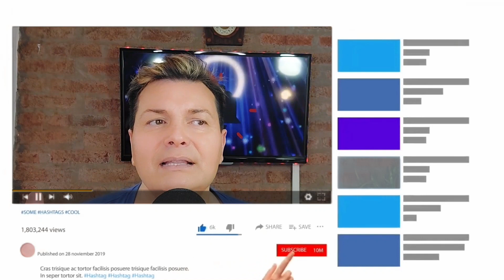Reaccion / Reaction * DIA DE LLUVIA * ABEL PINTOS y CARLOS RIVERA Por Adry Vachet Vocal Coach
Reacción y análisis vocal a ABEL PINTOS Y CARLOS RIVERA, Vocal coach reaction, Analizo PARA TÍ A CARLOS RIVERA Y ABEL PINTOS cantando la canción "DIA DE LLUVIA". Por Adry Vachet.

Con éstos videos lograrás extender tus Registros Vocales con las VOCALIZACIONES y Ejercicios que más te sirven.

¡Hola, chiquis! Soy Adry Vachet, cantante y vocal coach. Creé este espacio para poder acercarles TODOS los TRUCOS, compartir ejercicios, VOCALIZACIONES y disfrutar de lo que más amo: la música, y en compañía.

HnFi-W

🔵 Spotify: Adry Vachet / Gabriela y Adrián

| ⏱ (timestamps) ⏱ |

00:00   Reacción y análisis vocal a CARLOS RIVERA y ABEL PINTOS por ADRY VACHET Vocal Coach
00:03   Presentando a CARLOS RIVERA y ABEL PINTOS en la canción “DÍA DE LLUVIA”!
22:30   Despedida.

Los quiero!!! 🧡🧡🧡